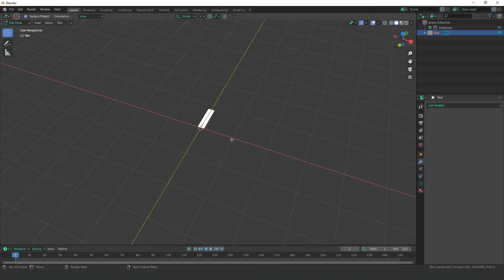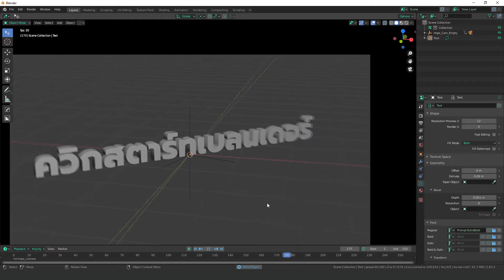Quick Start Blender การทำตัวหนังสือ 3D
แบบง่ายๆ
1. สร้าง TEXT
2.แก้ไขตัวหนังสือ edit mode
3.เลือกฟ้อน
4.ปรับความหนาของตัวหนังสือ

08.การใช้งาน sclupt mode เบื้องต้น